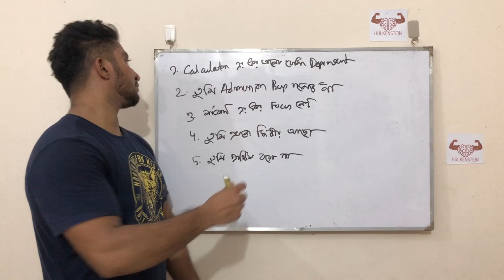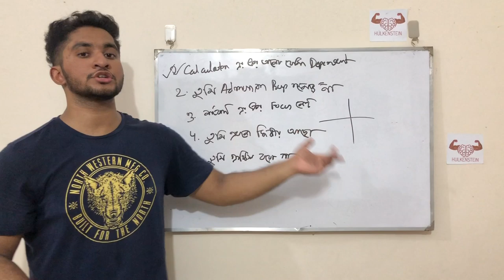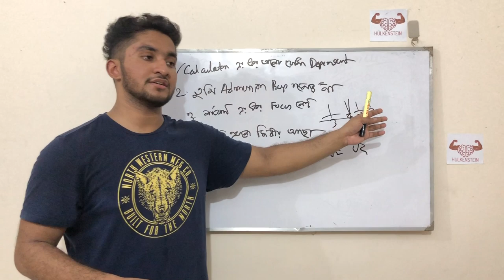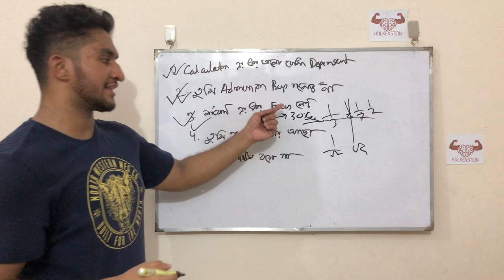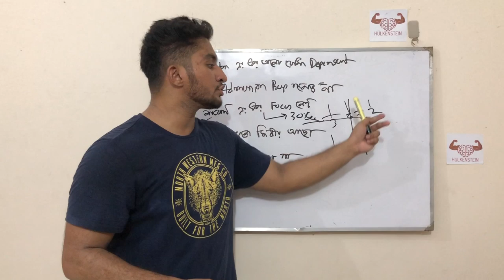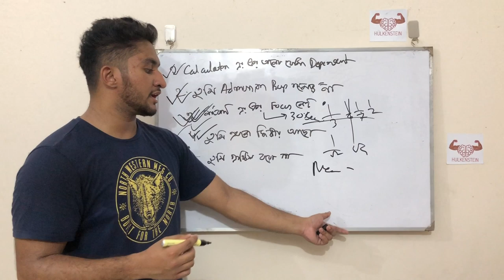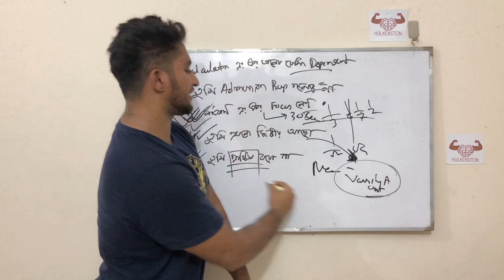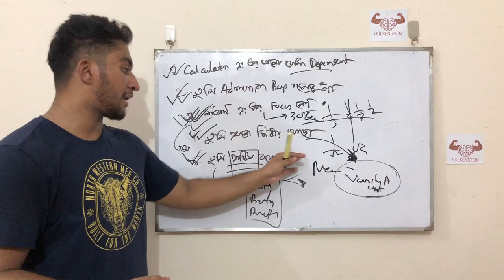TOP 5 Reasons You Will Never Get Chance In Dhaka University A Unit!